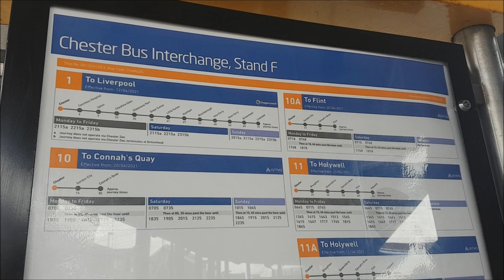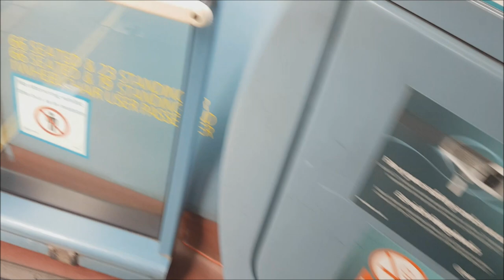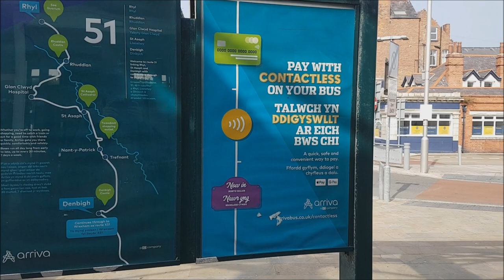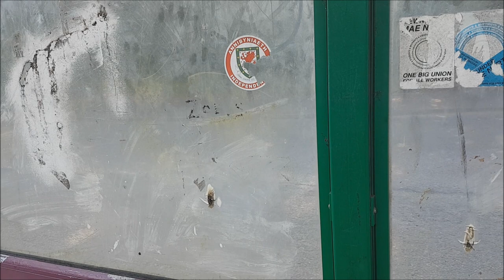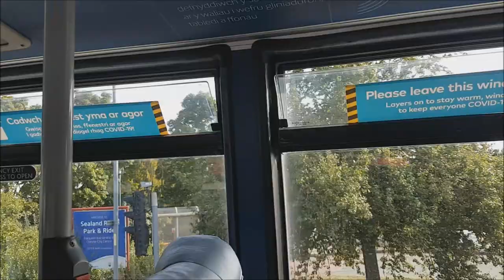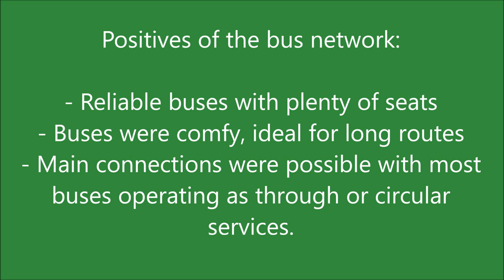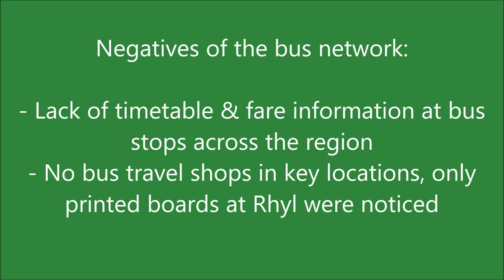Discovering North Wales By Bus | 1bws Ticket From Transport For Wales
So if you have a day free what would you do? For me it was trek to North Wales and have a nosy at their network using the new 1bws day ticket introduced by Transport For Wales in conjunction with Traveline. In this video I take a trip from Chester around the coast to Rhyl on multiple different buses and operators, exploring this part of the UK for the first time.